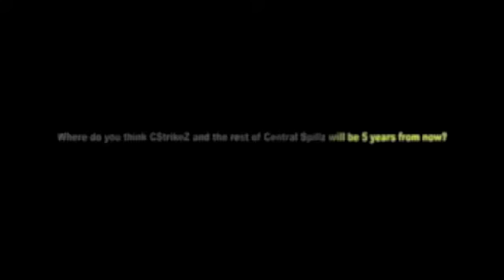CstrikeZ Album "It's Never Simple" Interview Part 3 of 4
Some of Bristol's finest music producers and lyrical MC's share their views and expectations from CstrikeZ album "It's Never Simple" and also future projects